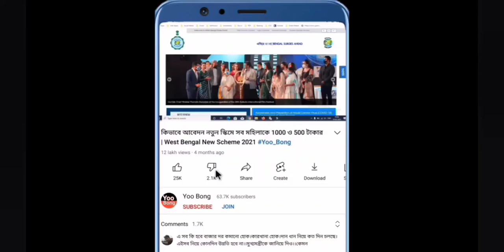ধেয়ে আসছে ঘূর্ণিঝড় বিপর্যয় | ঘুর্নিঝড় বিপর্যয়ের লাইভ আপডেট দেখুন | Cyclone Update 2023